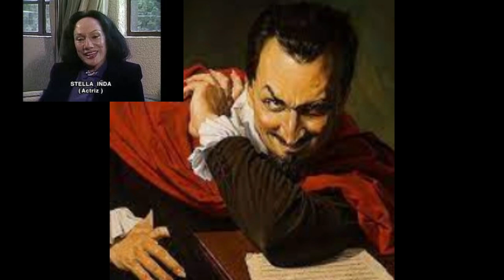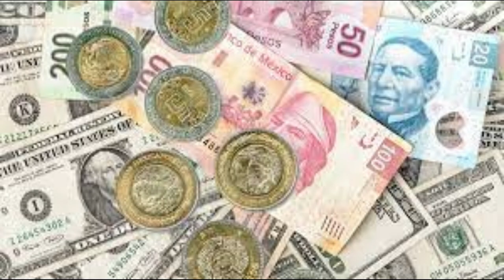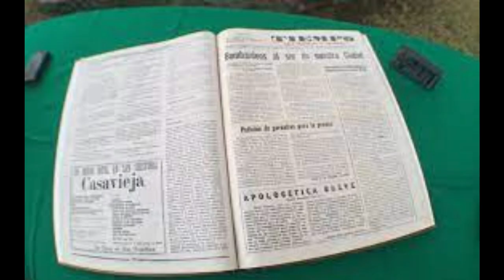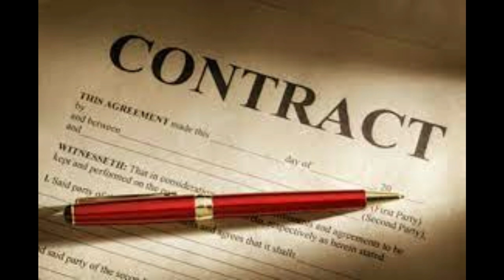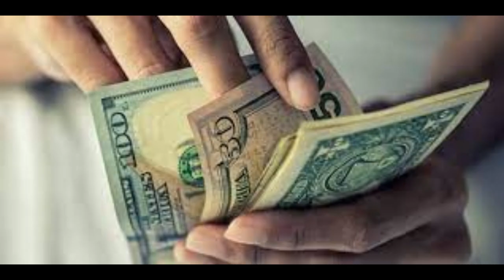STELLA INDA ANECDOTAS CONTADAS POR ELLA MISMA EN 1975.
En mis inicios, cuando estaba de extra, hubo un baile que todavía se hace que le llaman “Las orquídeas del cine nacional”. Fue cuando conocí a Adolfo Best Maugard. Recuerdo que [llevaba] un vestido muy pegado, de lentejuela negra, bordado de arriba a abajo, y yo me sentía […] feliz con mi vestido. Algo le llamó la atención en mí a Adolfo Best Maugard, recuerdo que se acercó a mí, yo dije: “¡Ay!, qué señor tan raro, tiene tipo de diablo”, me lo imaginé como el Mefistófeles. Porque efectivamente, tenía un tipo tan extraordinario. Bueno, parecía una pintura de El Greco; de esos rostros alargados, muy finos, nariz ligeramente aguileña, frente alta muy amplia, muy alto, con manos muy largas, y sonreía fácilmente […] en tal forma que no [infundía] miedo; un hombre muy sabio, además. Entonces me pereció un viejo, pero debe haber tenido quizá 40 años o algo cercano, pero yo pensaba que era un viejo, y me dijo ¿Bailamos? Pues yo quería bailar con los muchachos, como siempre, prefería bailar con un extra joven que con el magnate viejo, que yo lo consideraba. Entonces me dijo:

‒Mire muchachita, si no baila conmigo ya me voy.

‒Pues váyase‒, le dije.

Pasó el tiempo y después supe quién era don Aldolfo Best Maugard y que estaba preparando una película experimental, La mancha de sangre. Entonces me informé de su dirección y lo fui a ver para pedirle que me incluyera, que me diera esa película, y me dijo:

‒ Nooo, ¿te acuerdas que no quisiste bailar conmigo?